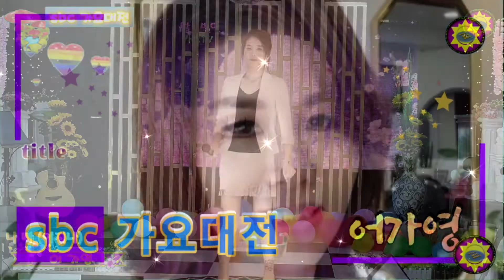sbc가요대전 220618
본영상은 sbc news 방송tv에서 제작하고 송출하는 것으로
미니콘서트 리사이틀 김동식의뮤작캠프 관광메들리 음악산책 달구벌인가요 중년들의수다방 노래교실 트롯트 등을 제작하며 출연가수의 홍보및 권익보호에 최선을 다하고 이 콘텐츠에 대한 모든 권리 및 권한은 sbcnews방송tv(대구지사 & topentertainment)에 있으며 본 영상이 원본임을 확인합니다.

sbc가요대전(음악&영상 엘프919반주기 제공)
참가지격:예술인이멸 누구나 가능하고 케이블방송응  위한 첫단계의 촬영이면서 정회원에게는 회원으로써의 자격과 일정량의 프로그램 참여권을 부여한다.
일시:매달 2째 4째 토요일 14시 실방
노래는 2곡 부른다.촬영하고 유튜브 게시한다.
전회원[사)한국예총문화예술원 회원/sbc 전속가수인증서 발급]
입회비 :50,000원 월회비  20,000원[년 200,000원]

비슬노래방(음악&영상 :금영반주기& 엘프919반주기 제공)
일시 :  매주 목요일 오후 4시실방
비슬노래방에서는  끼있고 흥이있는 예술인이면 누구라도  참여 가능하오니 전화 주세요.
참여는 게스트세분을 모시고 진행합니다.
 1부는 대중가요 2곡씩 부르고 .그,두곡중에 100점 나오면 2부에서는  개인 타이틀곡소개및홍보는 물론로  노래한곡부른다 + 1부에서 100점 나오면 한곡 더 부른다.

미니콘서트 리사이틀(음악&영상 엘프919반주기 제공)
노래3곡이 기준이면 뮤직비디오를   촬영해서 기념영상제작 편집까지하고 유튜브에 게시해서 홍보
를 하고 본인이 원하면  USB에 저장한다.

김동식의뮤직캠프(음악&영상 엘프919반주기 제공)
일시 :  매주 목요일 오후 1시 노래도 부르고 토크도 하면서  개인을 알리;는 프로 입니다
예술인의 적극적인 참여를 기다리고 있습니다.

달구벌인가요(음악&영상 엘프919반주기 제공)
연예협회 북대구지회
지역가수의 참여를 기다리며 가요tv송출을기본으로 한다.
이프그램은 분기별로 촬영하면서 그때만공지로 알리고 섭외한다.